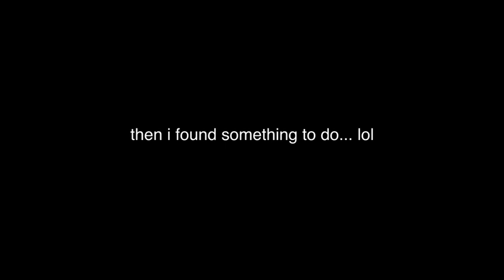The Joy Formidable - Endtapes (Drum Cover)